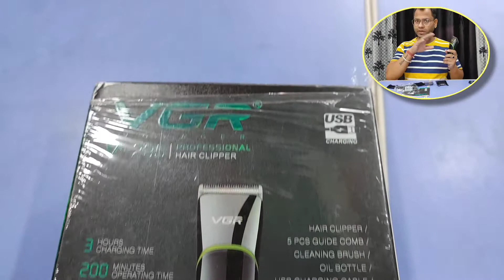Unboxing and full review vgr v295.best trimmer in india under 1000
best trimmer in india under 1000
Unboxing and full review vgr v295
zer gap blade trimmer

 vgr v295 trimmer

Take a look at this VGR V-295 Professional Hair Clipper Trimmer 200 min  Runtime 5 Length Settings on Flipkart

Deal of the day: VGR V-295 Hair Clipper with LED Display & IPX6 Waterproof Runtime: 200 minutes Trimmer for Men (Black)